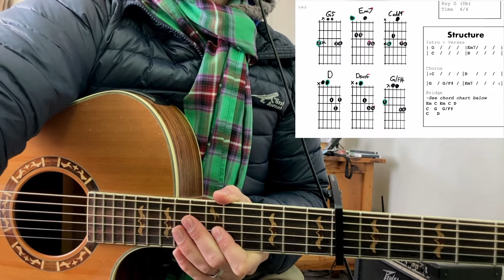The Best Day | Taylor Swift Guitar Lesson Tutorial [Beginner]